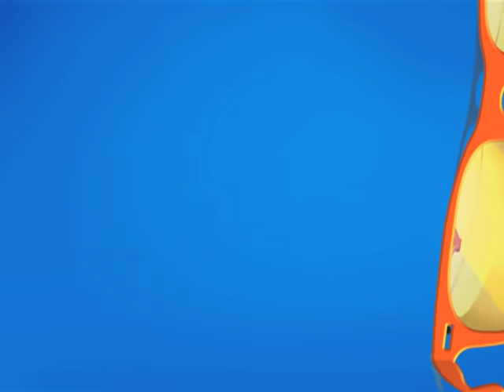Babita Ki Kavita! | Taarak Mehta Ka Ooltah Chashmah | TMKOC Comedy | तारक मेहता का उल्टा चश्मा